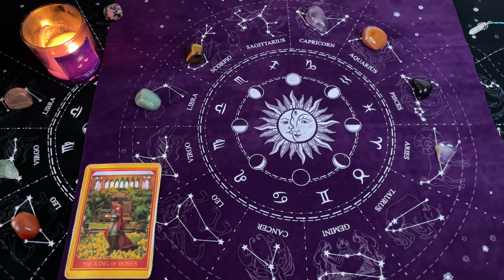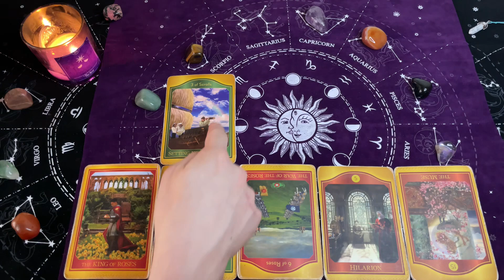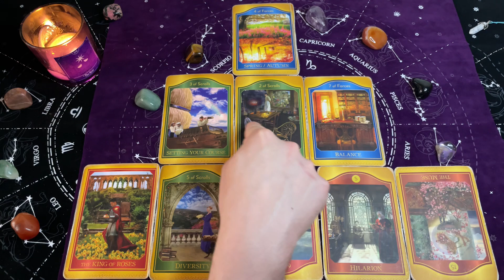TAROT - PRZEKAZY Duszy z Oobe Powieści - PRZEKAZ na DZIŚ